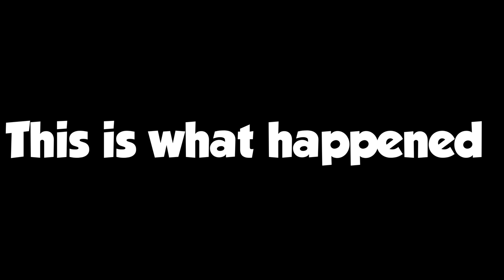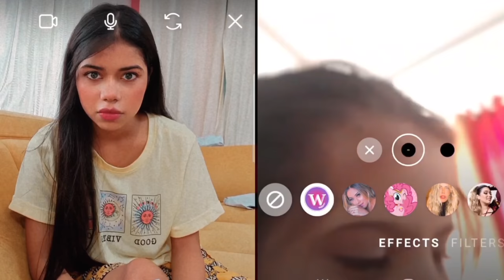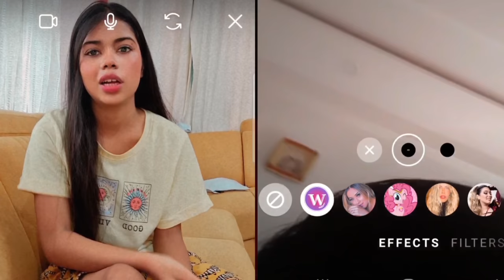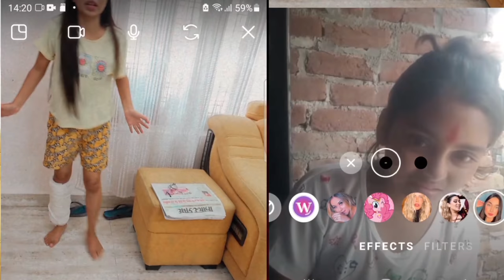How this happened??😭💔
❤ - 19

❤ - Canon M50

❤ - Powerdirector, Kinemaster